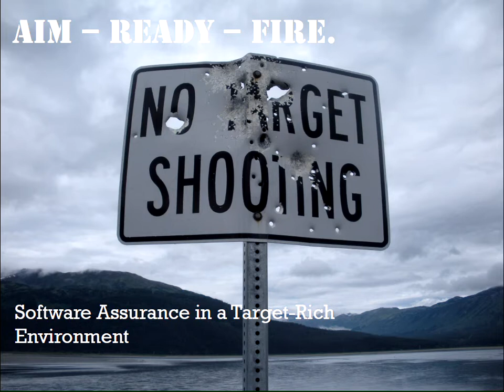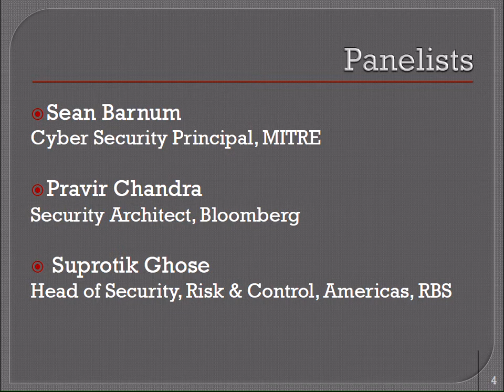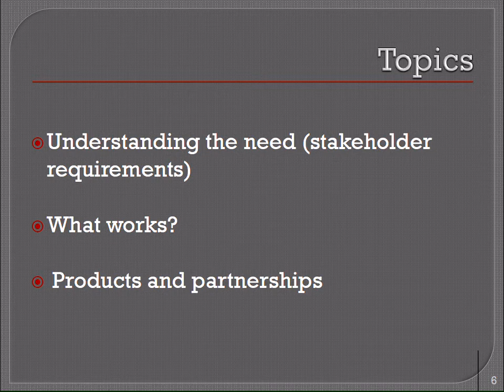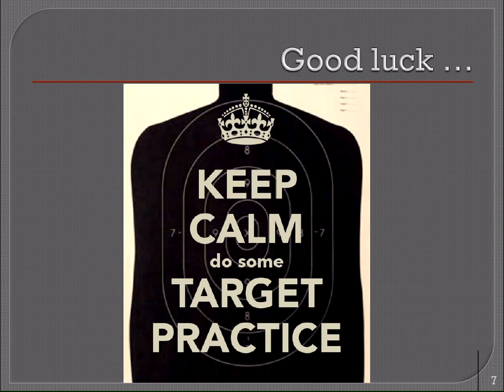(Audio only) PANEL: Aim-Ready-Fire moderated by Wendy Nather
(Audio only after 4:00) PANEL: Aim-Ready-Fire

Software assurance in the past 5 - 6 years has emerged as the key focus area for information security professionals. The C - suite has recognized software assurance to be more than a hygiene problem as the application security breaches have started making impact to the bottom line of the companies. The international regulators are demanding systems that are more resilient. The number and complexity of cyber breaches keeps on increasing, there is no relief in sight... lets learn what is working and what is not.

Moderator

Wendy Nather
Research Director, Enterprise Security Practice, 451 Research
Wendy Nather is Research Director, Security, within 451 Research's Enterprise Security Program, providing analysis on the current state of security from the perspective of a veteran CISO. Wendy's primary areas of coverage are on application security and security services. Wendy joined 451 Research after five years building and managing all aspects of the IT security program at the Texas Education Agency, which serves 4.6 million Texas students.

Speakers

Sean Barnum
Cyber Security Principal, MITRE
Sean Barnum is a Principal and Cyber Threat Intelligence Community Lead at The MITRE Corporation where he acts as a thought leader and senior advisor on information security topics to a wide variety of players within the US government, commercial industry and the international community. He has over 25 years of experience in the software industry in the areas of architecture, development, software quality assurance, quality management, process architecture & improvement, knowledge management.

Pravir Chandra
Security Architect at Bloomberg, Bloomberg
Pravir Chandra is a veteran in the security space and a long-time OWASP contributor, including his role as the creator and leader of the Open Software Assurance Maturity Model (OpenSAMM) project. Currently as security architect for the CTO of Bloomberg, he drives proactive security initiatives that demonstrate concrete value for the firm. Prior to this, Pravir was Director of Strategic Services at HP/Fortify where he lead software security assurance programs for Fortune 500 clients.

Suprotik Ghose
Head of Security, Risk & Control, Americas, RBS
Suprotik Ghose | Head of Security, IT Risk & Control, M&IB Americas | Head of Security Operations, Global M&IB | | Suprotik Ghose has over 22 years of experience (18 years in financial services), in infosec policy, privacy, compliance and IT risk. Since June 2012, Mr. Ghose has been the Head of Security, Risk & Control at Royal Bank of Scotland (RBS) Americas. Previously he was VISA's Global Head of CyberSecurity and the Principal CyberSecurity Strategist within Microsoft's Worldwide.

Ajoy Kumar
Head of Application Security, UBS
Extensive experience in designing, implementing, and managing enterprise Software Security Program from ground up.  Strong innovation skills have led in many value delivery systems in the enterprise. Strong believer in implementing security process and technology controls over the information lifecycle. | | Enjoy creating state of art practice for security with demonstrated leadership in establishing database and application security programs.

Jason Rothhaupt
Broadridge
Leader of technology risk management functions for financial service companies. Currently focused on reducing the risk that insecure application pose to critical business functions and processes. | | Specialties:Application Security | Information Security | Technology Risk Management | Business Continuity Planning | Strategic Risk Management | Certified Information Security Manager (CISM)

Ramin Safai
Chief Information Security Officer, Jefferies
Ramin Safai is the first Chief Information Security Officer at the Jefferies. AS CISO, Ramin is responsible for Jefferies global cyber security and IT risk management programs. Prior to joining Jefferies, Ramin was Americas CISO at Barclays and had global responsibilities for rollout of application security and identity management programs. For the past 15 years Ramin has worked as an Information Security officer at large banks including: Credit Suisse, Lehman Brothers, JP Morgan.